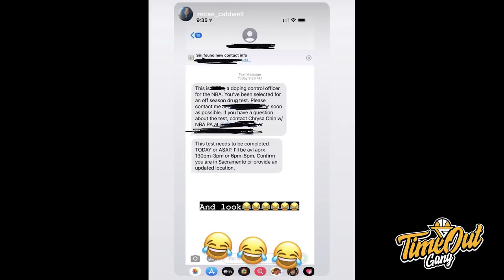TIME OUT: Ngakak De'Aaron Fox Kena Random Drug Test // Siapa Yang Kena Gocek Sama Dewa United?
Di Time Out kali ini kita membahas tentang De'Aaron Fox kena random drug test dari NBA, Harry Giles ke Los Angeles Clippers dan gue kena gocek sama Dewa United.

Thumbnail photo via @SwipaFox